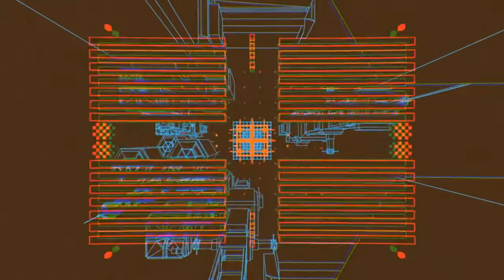La Historia del Código Konami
En el día de hoy repasaremos la historia del código konami, como desde el inicio de lo que fue la compañía y con los cambios de la manufactura de maquinas tragamonedas hasta la realización de los ports para la Nes llegaría esta famosa secuencia a formar parte de la cultura geek.

Acompáñame en mis directos de Twitch los Miércoles, Viernes y Sábados a partir de las 8:30pm

NickName PS4: AcademicMedal0